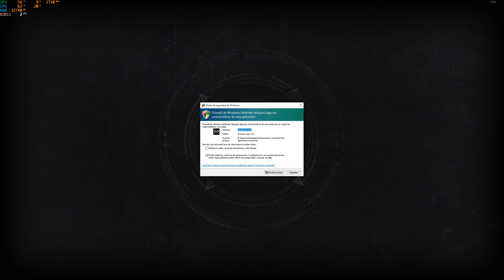NEW WORLD BETA | RTX 3080 RYZEN 7 ULTRA SETTINGS (PRIMER CONTACTO)